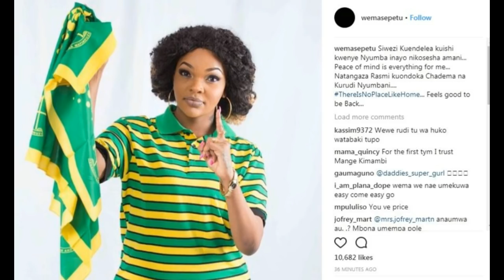Rasmi - Wema Sepetu atangaza kuondoka CHADEMA na kurudi CCM -CHADEMA Ni nyumba inayonikosesha aman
Rasmi - Wema Sepetu atangaza kuondoka CHADEMA na kurudi CCM adai CHADEMA Ni nyumba inayomkosesha amani